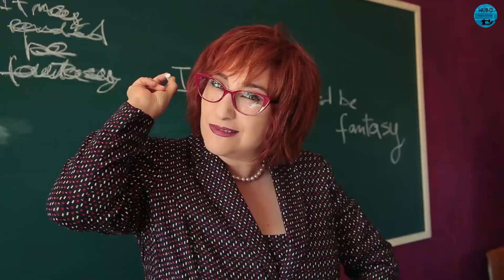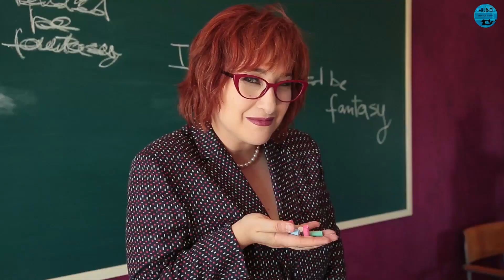ARRIVANO I PROF - Backstage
Arrivano i Prof la nuova divertente commedia di Ivan Silvestrini con  Claudio Bisio, Lino Guanciale, Maurizio Nichetti, Rocco Hunt dal 1° maggio al cinema

Mentre (quasi) tutti festeggiano le promozioni all’esame di maturità, al liceo Alessandro Manzoni c’è grande preoccupazione: solo il 12% degli studenti è riuscito a conseguire il diploma. Il Manzoni ha un primato assoluto: è il peggior liceo d’Italia. Non sapendo più che soluzioni adottare, il Preside accoglie la proposta del Provveditore e decide di fare un ultimo, estremo, rischioso tentativo: reclutare i peggiori insegnanti in circolazione selezionati dall’algoritmo ministeriale nella speranza che dove hanno fallito i migliori, possano riuscire i peggiori. Obiettivo: avere almeno il 50% di promossi. Così l’Alessandro Manzoni rinnova il corpo insegnanti con sette professori veramente speciali, ciascuno dei quali segue un proprio progetto didattico rivoluzionario e un proprio personalissimo metodo di insegnamento. Con risultati disastrosi. Eppure…i ragazzi del Manzoni cominciano a capire che sta accadendo qualcosa di grande e che a quello sgangherato e sconclusionato corpo docente importa davvero di loro, al di là dei programmi scolastici e delle note sul registro.

SonyPicturesIT , Marvel Italy, NOTORIOUS Pictures, Lucky Red, Koch Media Italia, Eagle Pictures, Vision Distribution, Star Wars Italia, 01Distribution